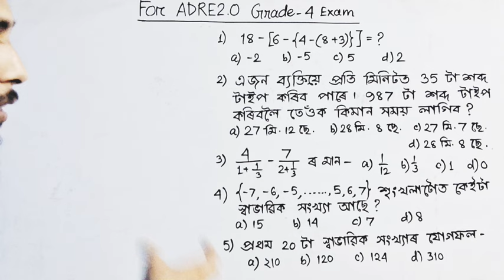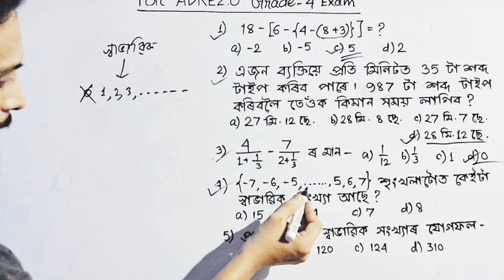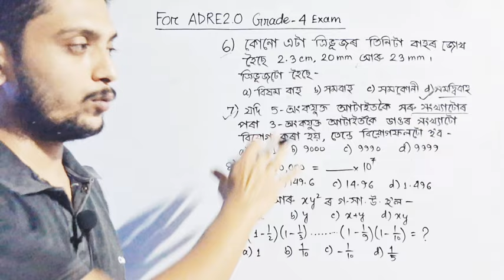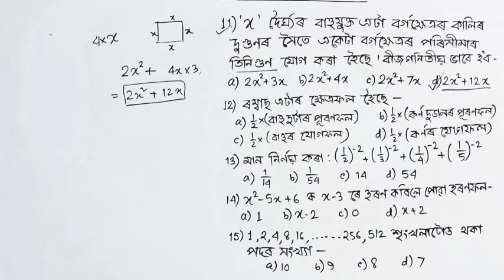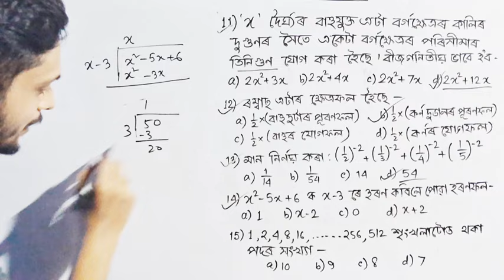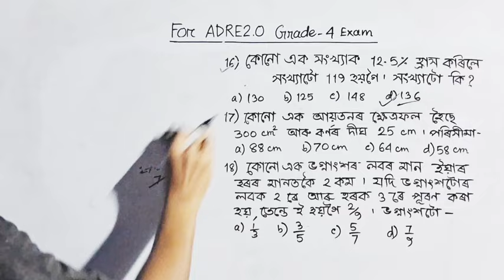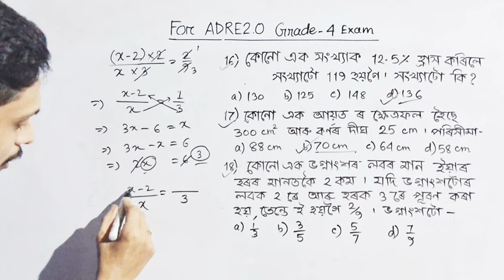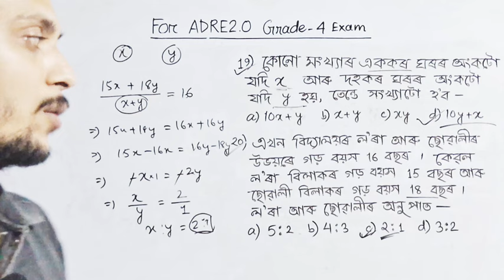Grade 4 Maths